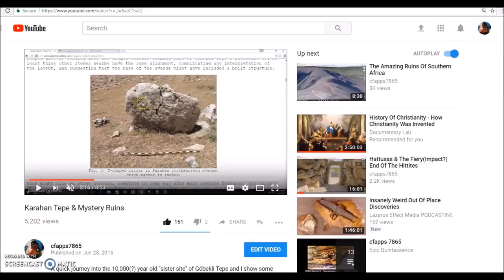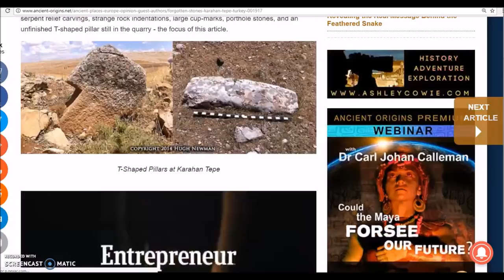Karahan Tepe & The Very Ancient Lost Ruins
A brief review and look at Gobekli Tepe’s sister site Karahan Tepe and I read some from Graham Hancock’s “Magicians of the Gods”.